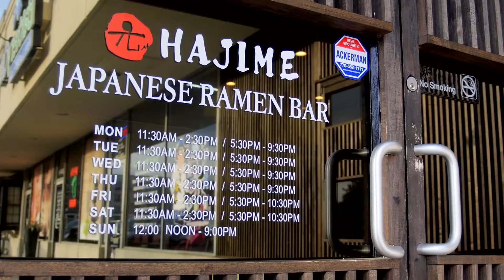Hajime Japanese Ramen Bar Atlanta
Open for Production
MeDallion Motion Pictures